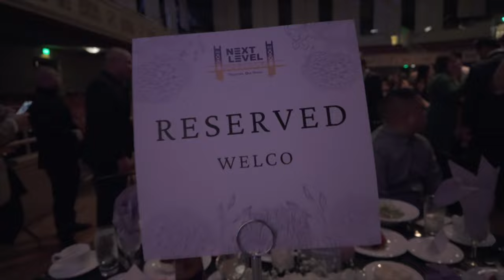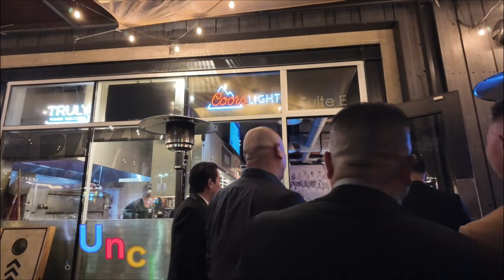How to Network at a Party? With Grilled Salmon and Uncle Vito's Pizza!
How to network at a Real Estate Event as a Mortgage Loan Officer?